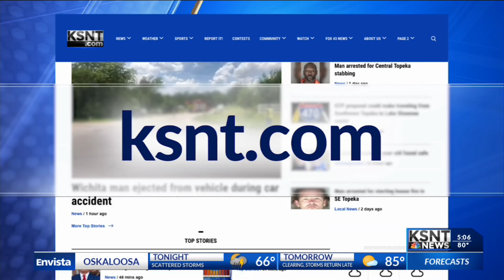Pit Bulls banned in Geary Co., animal shelter needs your help to adopt them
The Junction City/Geary County Animal Shelter is looking for homes for many of the animals staying there and are taking part in this weekends Clear the Shelters event.